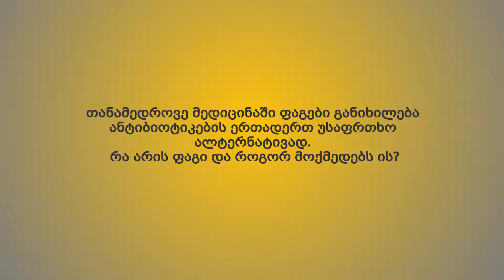ფაგიო ანტიბიოტიკორეზისტენტობის წინააღმდეგ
თანამედროვე მედიცინაში ფაგები განიხილება ანტიბიოტიკების ერთადერთ უსაფრთხო ალტერნატივად